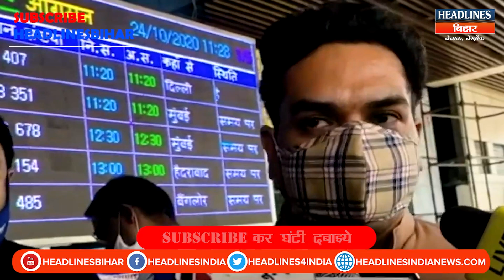Bihar Election: Tejashwi Yadav पर खूब बरसे Kapil Mishra, कहा-वो भी हो गए टुकड़े-टुकड़े गैंग के सदस्य